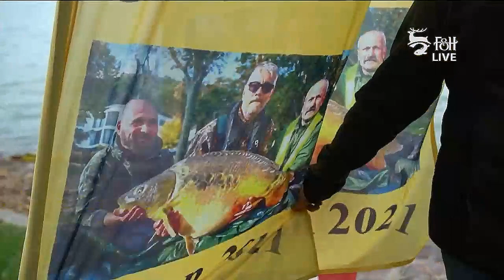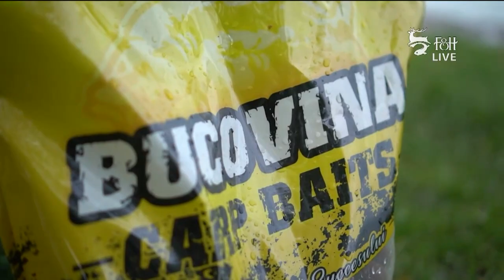Cereal Boilies 30.70kg IBCC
Sursa - Secvente preluate din LIVE - IBCC 2023
 - Paraschiv Emilian - Capitanu Nelu - Mirea Florin - Alex  Alexandrescu
Felicitari! - HAI ROMANIA!